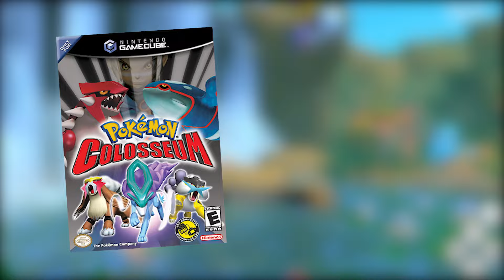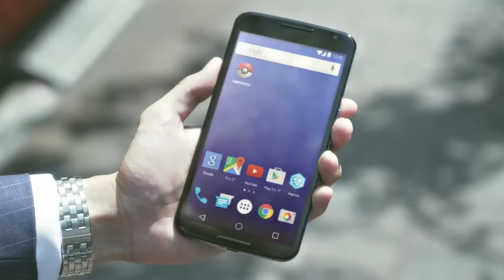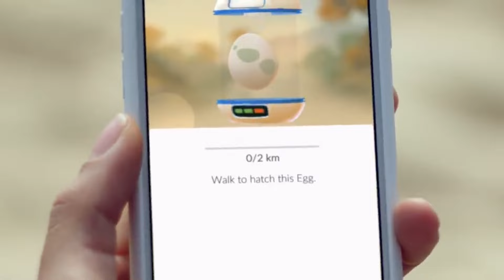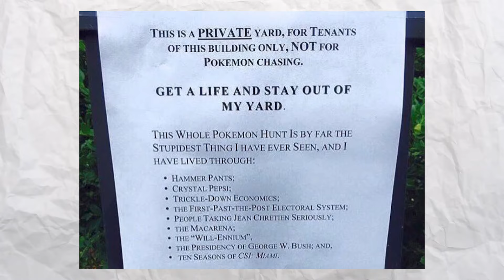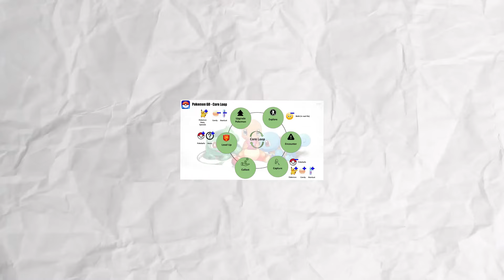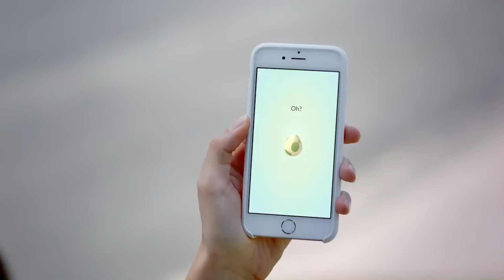The Greatest Pokemon Game Ever Created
Pokemon Go is better than any modern day Pokemon game. Prove me wrong.

▬ TIMESTAMPS▬

00:00 What Makes a Pokemon Game Good
00:45 Summer 2016
02:46 The Downfall of Pokemon Go
04:17 The Greatest Pokemon Experience
05:22 The Golden Ages of Pokemon
06:47 What is The BEST Pokemon Game